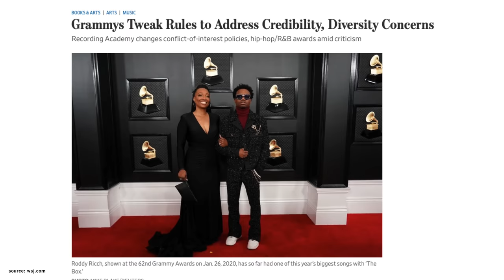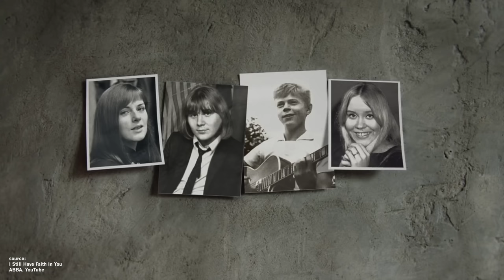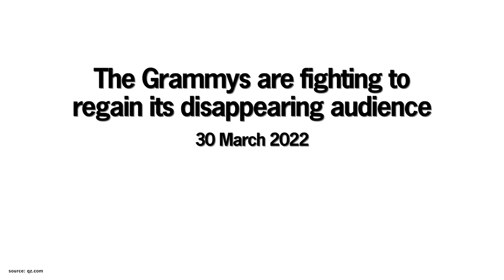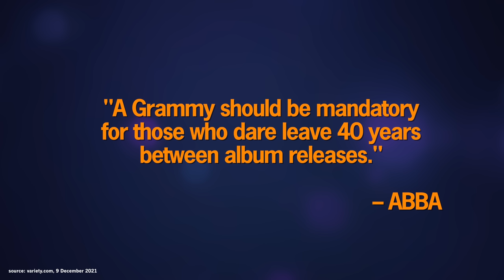ABBA Snubbed at Grammy Show – NO Grammy Award | ABBA News 4K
ABBA had four nominations, but received no Grammy Award. Our expectations came true. And yet, I’m in disbelief. Let’s discuss another historic shame to the Grammy’s slate.

0:00 Intro
0:13 Nominating ABBA – and snubbing them
2:18 The Relevance & Struggle of the Grammys
3:47 The Dignity of ABBA
4:23 Outro – Another failure next…